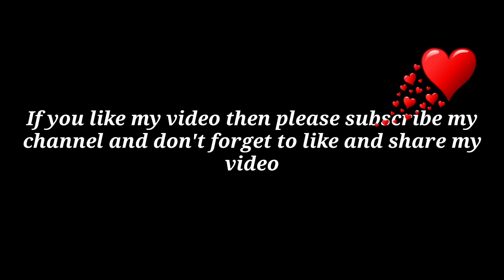Easy Butterfly Drawing class for beginners class1॥ Step by step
This is my first tutorial class video with my student and I hope you can learn this drawing by my video.